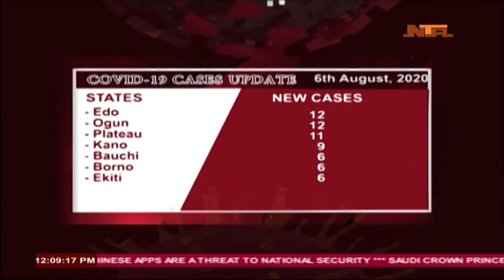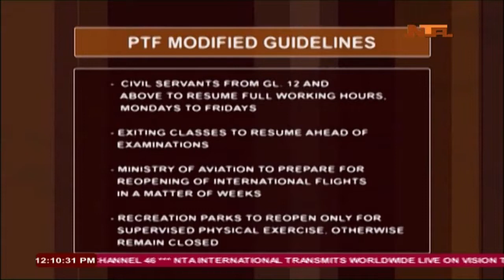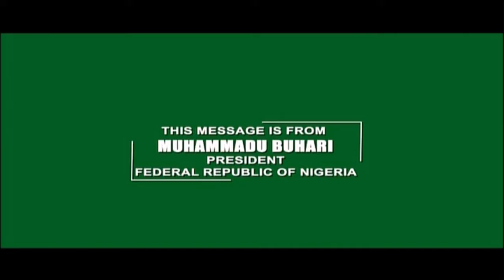Panorama | 7th August 2020 | NTA